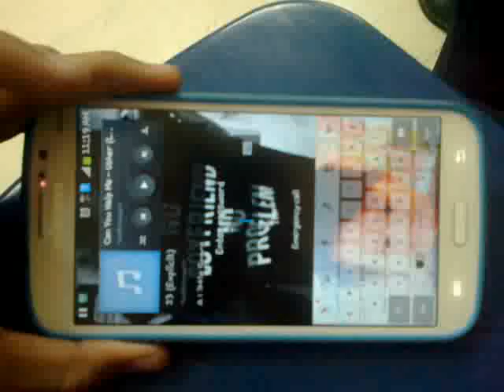CA22 - A1 : Christmas Party on SOC_210 ( Part 7 )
December 19 , 2013 - Thursday ,